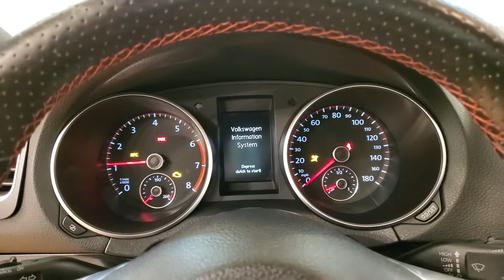2012 Volkswagen GTI Base 6-SPEED MANUAL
Stock #:219721

Awards:
  * 2012 IIHS Top Safety Pick